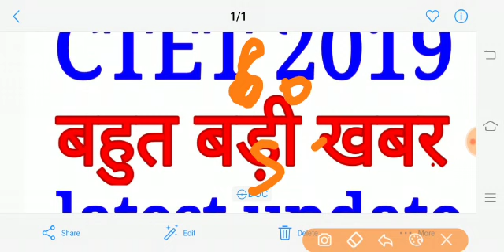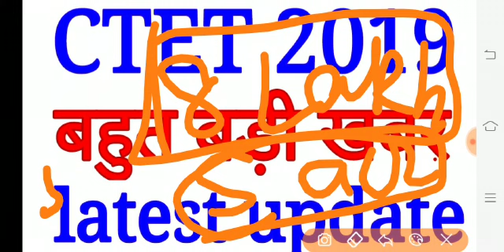ctet 2019 latest news,ctet 2019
ctet, ctet result,ctet 2018, ctet 2018 result,ctet 2018 result latest news

neet,neet 2018,neet 2019,neet online preparation